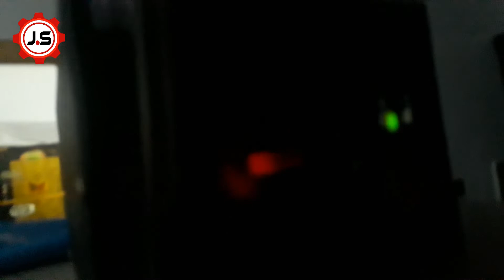How to Replace rechargeable battery in a cordless hair trimmer | Trimmer battery replacement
How to Replace the Rechargeable Battery in a Cordless Hair Trimmer | Trimmer battery replacement

How to Replacing rechargeable batteries in a cordless hair trimmer

hair trimmer battery replacement

Hair Trimmer Batteries
New Latest Hair Trimmer